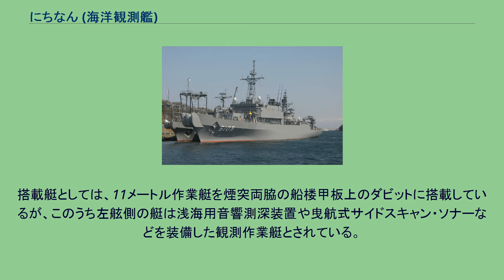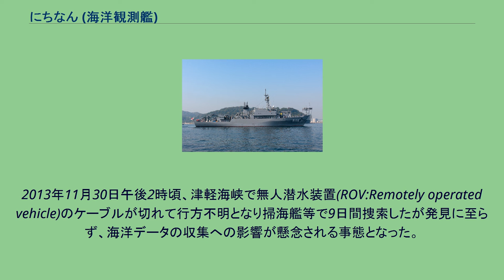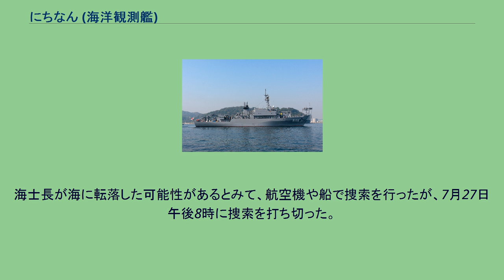にちなん (海洋観測艦)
にちなん（ローマ字:JS Nichinan, AGS-5105）は、海上自衛隊の海洋観測艦。
建造費は約328億円。
対潜戦のパッシブ戦化に伴って、海上作戦の効率的な遂行には海洋環境資料の収集が求められるようになり、海底地形・底質や潮流・海流、地磁気、水質（水温・塩分など）や海上気象などを相互に関連付けて、精密に測定する必要が生じた。
このことから、海上自衛隊では昭和42年度計画で「あかし」を建造、1969年にはその運用部隊として海洋業務隊を新編して、海洋環境情報活動に着手した。
その後、昭和50年代にふたみ型（51/58AGS）2隻と「すま」（54AGS）を整備して、4隻体制での海洋観測を実施してきた。
本艦は、このうち、1990年代後半の除籍が予定されていた42AGSの代替艦として計画され、中期防衛力整備計画に基づき、平成8年度計画で建造が認可された。
右舷側からの艦影 設計面では2,000トン型海洋観測艦「わかさ」（58AGS）の性能向上型とされており、船型も同じ長船首楼型とされているが、排水量にして1,000トン以上大型化している。
外見上特徴的な艦首のバウ・シーブも同様である。
造波抵抗の低減および艦底部の水中音響機器との干渉（気泡による音響障害など）防止のため、艦首部をU型フレーム、艦尾部をV型フレーム形状としたバルバス・バウ付の船型が採用された。
なお、バルバス・バウの採用は海洋観測艦としては初めてであった。
観測舷は右舷とされており、各種機器の揚降の便や波浪の影響を考慮して、艦尾甲板を観測作業甲板としている。
機器の海中への投入・揚収のため、艦尾にはAフレーム・クレーン、観測作業甲板左舷中部には中折式クレーンを設けているほか、艦首側での作業に備えて、こちらにも02甲板レベルに伸縮式クレーンが設置されている。
中折式クレーンをはじめとする観測作業甲板の各種設備の集中監視・遠隔制御のため、01甲板後部には後部管制室が設置されている。
また観測作業甲板の直下には機材庫が設けられており、リフトによって連絡している。
減揺装置としては、01甲板中部の両舷にわたって、U字管方式の減揺タンク（ART）が設置されている。
護衛艦で標準的なフィンスタビライザーはある程度の行き足がなければ効果がないが、海洋観測艦は任務の性格上から漂泊して観測を行う機会が多いことから、低速時でも効果を発揮できる減揺タンク方式が選ばれたものである。
なお、このARTシステムは、自動的に動揺を予測して減揺するスタビロエースというタイプとされている。
なお、女性自衛官の乗組みが考慮されており、女性用居住区として、02甲板の士官室付近に士官寝室（2名分）が、第1甲板中部に科員居住区（8名分）が配置されている。
また本艦では、自衛艦として初の試みとして、艦長室のデザインを民間のデザイナーに発注しており、非常に優れたものとなっている。
機関区画は、機械室および推進電動機室の2区画に分け、操縦室兼応急指揮所は第2甲板上に設けられている。
水中放射雑音低減のため、主機にはディーゼル・エレクトリック方式を採用している。
発電機として三菱重工業S16Uディーゼル発電機2基と三菱S8Uディーゼル発電機1基を備えており、推進電動機2基によって可変ピッチ・プロペラを駆動する。
なお、これらの発電機は、推進発電機と艦内サービスへの給電を兼務しており、統合電気推進方式となる。
水中放射雑音低減のため、主機関・主発電機は二重防振支持化されているほか、船体部等の補機も従来艦と同様に防振ゴム・防振管継手による防振支持を行い、艦底部の船体外板に制振材が施工されている。
可変ピッチ・プロペラも大直径の5翼ハイスキュード・プロペラとし、軸回転数も低回転化されている。
軸傾斜を極力抑えるため、推進電動機自体の高さを低く抑えるとともに、可能な限り舷側に配置した。
また、風や潮流がある場合の低速時運動性能の向上のため、艦首に2基（推力各9トン）、艦尾に1基（推力12トン）のサイドスラスターを備えている。
一般海洋観測のため、水温記録装置、超音波ドップラー多層流速計、係留式自記流向流速計（AICM-2F）、艦上気象観測装置、マイクロ波式波高計などを装備している。
また海中音響観測のため、ブイ吊下式音波伝播測定装置（WQM-10B）、沈底式音波伝播測定装置（EMB）、海底反射損失測定装置（BLMS）などを装備している。
音響観...